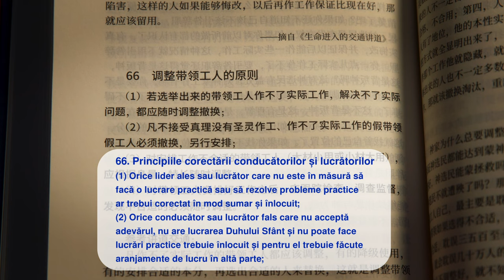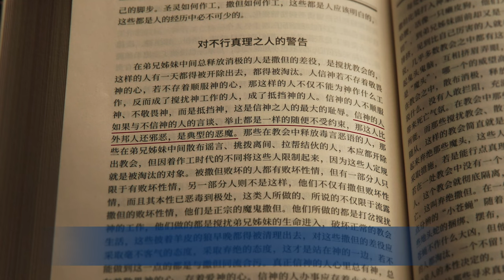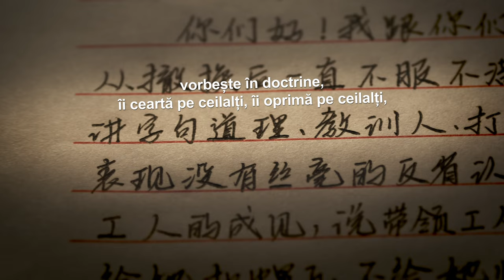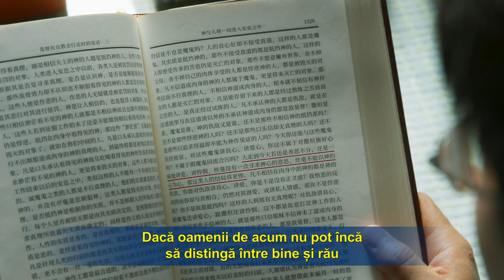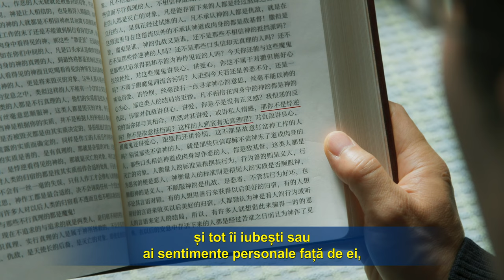Film creștin „Acasă și în afara ei” | O alegere dificilă între familie și adevăr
De ce tot păcătuim după ce păcatele ne-au fost iertate? Pot păcătoșii să intre în Împărăția cerurilor? Alăturați-vă unui grup mic online pentru a avea părtășie despre acest lucru.

Întreaga familie a lui Li Mingyi crede în Dumnezeu, iar el și sora lui mai mică, Li Lan, se sacrifică entuziaști pentru Dumnezeu. Li Mingyi își îndeplinește îndatoririle în alt oraș timp de doi ani, dar după ce se întoarce în orașul său natal, află că sora lui vorbește adesea în doctrine și îi ceartă pe ceilalți din funcția pe care o are, atunci când udă nou-veniți. Li Mingyi o sprijină și o ajută de multe ori pe Li Lan, sperând că ea va căuta adevărul și-și va rezolva problemele. Însă curând după aceea, Li Mingyi și colegii săi află că Li Lan i-a suprimat pe frații și surorile care i-au dat sfaturi și s-a răzbunat pe ei, așa că aceștia îi arată problemele ca s-o ajute, dar ea nu acceptă deloc. Frații și surorile au discernământ cu privire la Li Lan și îi raportează problemele una după alta, așa că Li Mingyi și colegii săi o demit din îndatoririle ei conform principiilor. Dar Li Lan este nemulțumită de acest lucru, îi atacă și îi judecă pe lideri și pe diaconi la adunări, spune că aceștia o suprimă, induce în eroare frații și surorile, îi atrage pe oameni de partea ei și îi tulbură pe frați și surori în timp ce aceștia citesc cuvântul lui Dumnezeu la întruniri. Li Mingyi recunoaște că sora lui este o răufăcătoare și că ar trebui să fie excomunicată, dar îi e teamă că ea își va pierde șansa la mântuire, așa că se regăsește într-o dilemă. Își apără sora pe baza sentimentelor lui sau o excomunică și menține lucrarea bisericii, susținând principiile adevărului? Vă rugăm să urmăriți acest film!

CAG Hymns - Noi cântece ale Împărăției aplicație